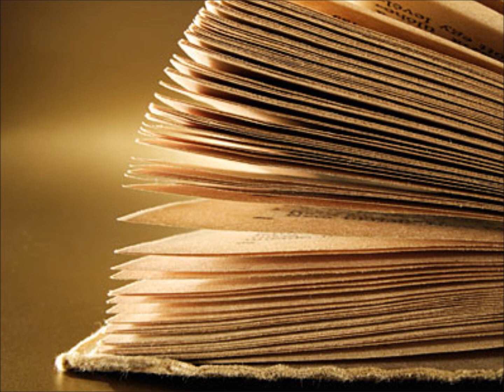New Update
Huzzah!
Also I forgot to mention before I edited this:
I also apologize for the voices.  A couple of chapters just didn't feel right.  And since it had been so long, I had to kind of readjust and get used to doing the voices again.  Some of them didn't turn out quite the same, I think.
Hopefully it's alright, though.
Anyway - that's all for now!